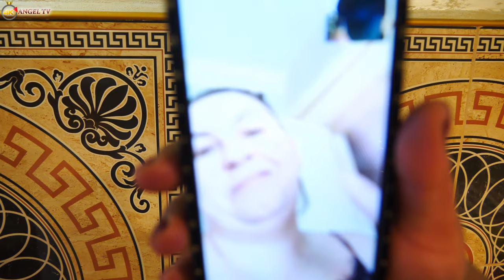Честит рожден ден на Ники 11г 2024